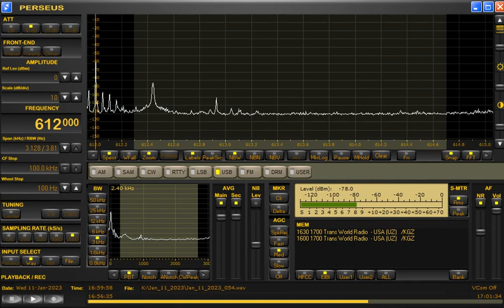612kHz TWR via Kyrgyzstan at 1659UTC on January 11, 2023